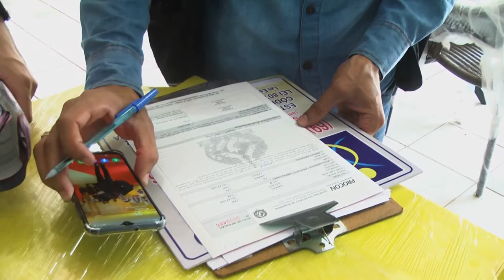Resultados da 4ª etapa de fiscalização estadual do Procon